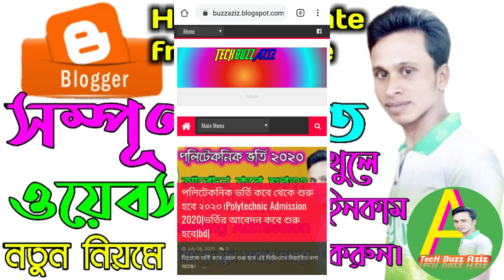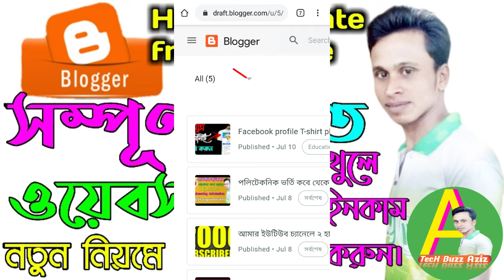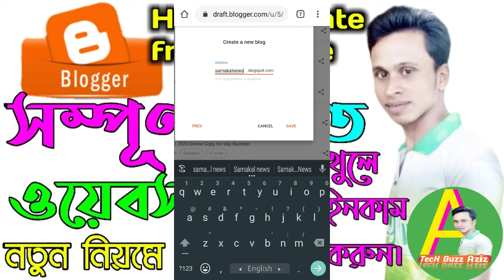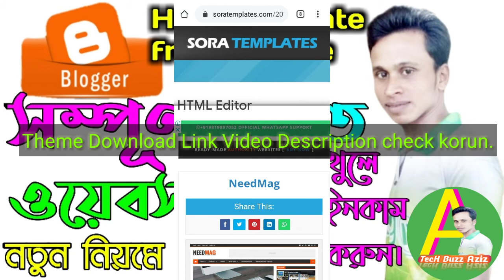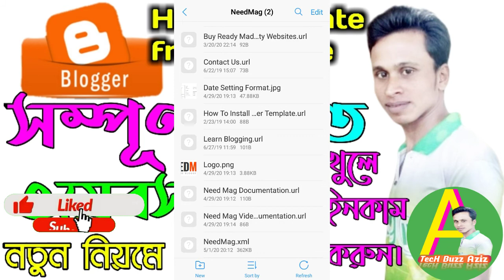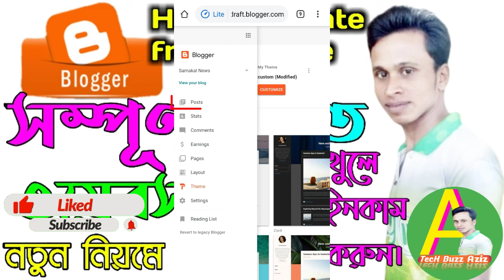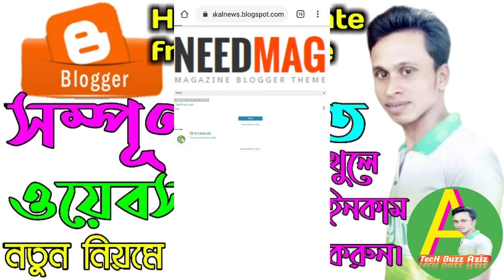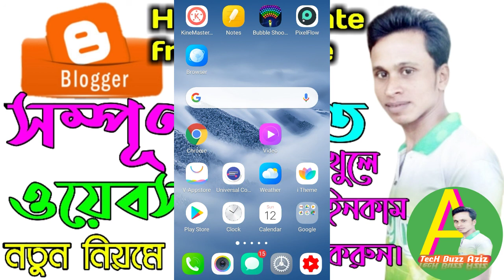মোবাইল দিয়ে ফ্রি ওয়েবসাইট তৈরি এবং ডিজাইন করব কিভাবে।How to Create Free Website|Design|Needmag|TBA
Do you want to create a free website? In this video, I'll show you how you could create a website for absolutely free. Free website's have some limitations though but it could be a good head start for publishing your contents online. Developing a professional website require to hire a website design agency or you could do it by yourself watching website design tutorial videos on YouTube. There are lot of web developers in Bangladesh who provides website design services & I'm also one of them. I can help you develop a fully functional & beautiful website for your business. Hope this tutorial will help you. Leave your comment & let me know your thoughts.

Related Kw:
কিভাবে ফ্রি ওয়েবসাইট তৈরি করা যায়,
wordpress website,html website design,tutorial notepad++,web design tutorial full,wordpress tutorial bangla,bangla web design tutorial complete project,free website builder bangla,website making tutorial
how to create a website bangla Tutorial
ফ্রি ওয়েবসাইট তৈরি করুন,wordpress website
wordpress bangla tutorial,bangla web design tutorial complete project,free website builder bangla,website making tutorial,how to create a website bangla Tutorial.